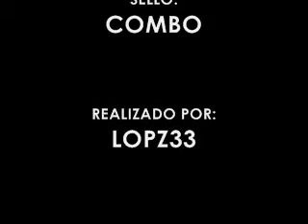El Gran Combo de Puerto Rico - Y no hago más na'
El tema,cantado por Jerry Rivas,fue escrito por Chiquitín García y arreglado por Rafael Ithier.Está incluído en el álbum "La universidad de la salsa"(1983),producido por Ralph Cartagena para el sello Combo.Además,forma parte de la compilación "30 aniversario Bailando con el mundo",lanzada por dicho sello en 1992.